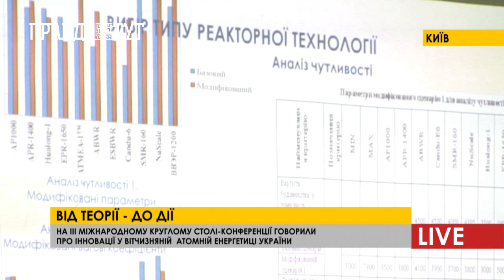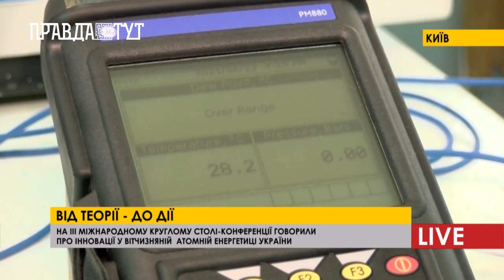ПравдаТУТ LIVE: Костянтин Сімейко про розвиток атомної енергетики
У ранковому шоу ПравдаТУТ LIVE разом із Костянтином Сімейко порушили тему атомної енергетики в світі та Україні зокрема. Ранковий гость розказав про Третій Міжнародний круглий стіл-конференцію «Перспективи впровадження інновацій у атомну енергетику», котрий днями пройшов у Києві. Також Костянтин розповів про нинішній рівень розвитку атомної енергетики в України. Спеціаліст певен, що головне підтримувати та заохочувати молодих вчених, тоді сфера атомної енергетики запрацює в нашій країні на новому рівні.